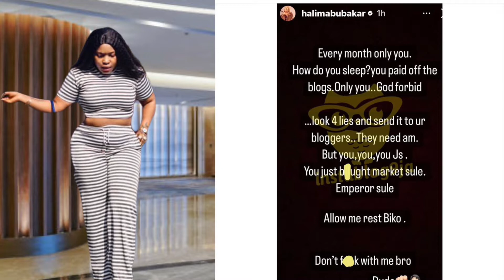Halima Abubakar Exposed Mercy Johnson and Annie ldibia cheating affairs